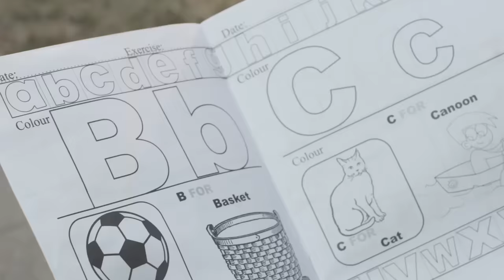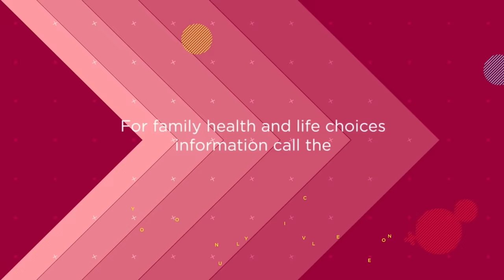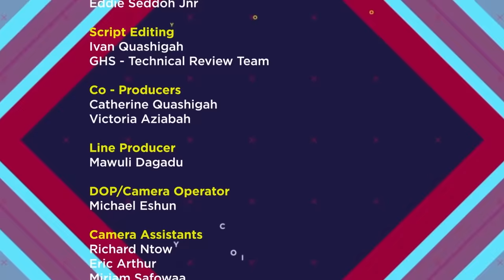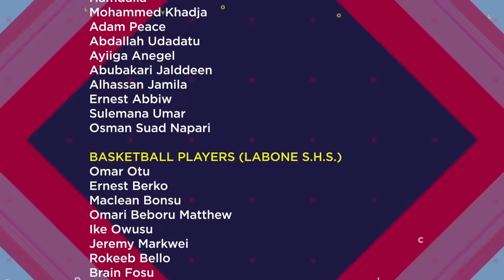YOLO SEASON 7 - EPISODE 2 - Mark Anthony And Ariana Taking Things To The Next Level?